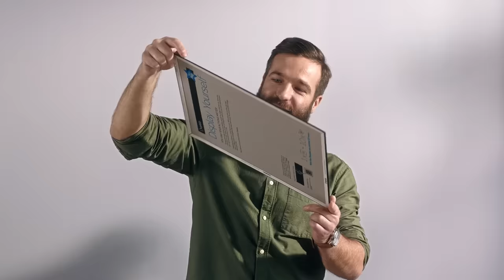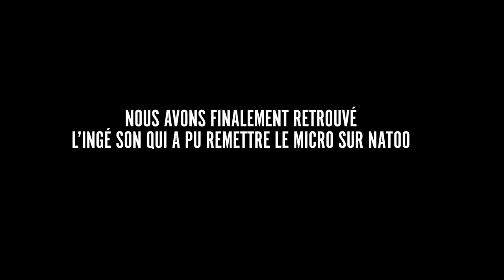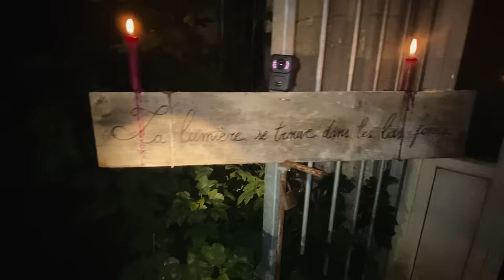5 histoires flippantes volume 2 : Éteignez la lumière. Montez le son. Et cliquez.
Mettez-vous dans les bonnes conditions pour savourer ce format que vous avez apprécié et qui revient plus sombre, plus brut qu'avant, pour votre plus grande terreur. On vous souhaite une belle soirée. Dites nous si vous désirez un épisode 3, on a des idées de lieu en tout cas... (enfin moi Carlito car les autres doivent pas être au jus)
Signé : vos humbles serviteurs du divertissement.

Merci à nos 3 guests d'avoir si bien joué le jeu. Retrouvez et soutenez ces fabuleux conteurs d'histoires sur leurs plateformes respectives :

La vidéo sort exceptionnellement un samedi afin que vous là consommiez en mode soirée plaid thé ambiance tamisée tu connais.

Go sur Displate, trouvez votre bonheur parmi 1,4 Millions de designs (c'est bien trop) sur le site.
La promo est dispo pendant 2 semaines à compter de la publication de la vidéo:
1-2 poster Displates achetés : -27%
3+ poster Displates acheté : -37%

Toujours habillés en Celio, tu connais, c'est notre partenaire à l'année !
-15% sur tout le site HORS sous-vêtements (on en porte pas de toutes façons) + hors outlet et promotions en cours, avec le code : MCFLYCARLITO15

Tournage réalisé dans le respect du protocole sanitaire contre la COVID 19.
Tous les intervenants et techniciens ont été testé au préalable.

Réalisateur : Florent Sabatier
OPV : Thibault Arbre
OPS : Serkan Ertagin (qui n'est pas le chanteur de System Of A Down)

Régisseur général  : César Sylva
Déco : PAMS
Executive assistante : Camille Blondeau

Productrice exécutive : Clara Lesage
Directeur de production : Arnaud Bontemps
Stagiaire de production : Tiphaine Demarche

Montage : Florian Hautekiet /Jérôme Fillette
Assistant monteur : Jérôme Fillette
Mixage : Martin Bonami
Etalonnage : Florian Jarry
Graphisme / Motion : Adrien Bavant
Vignette : Antoine Behaeghel / Mood Maker

Prestations happenings :
Funxrider / Vincent Geata

Moyens techniques :
Planipresse

Remerciements :
Displate
Aurel, évidemment.
Anne So la specialiste des poupées hantées et le podcast de Taous Merakchi pour l’histoire de la poupée Robert (Robert no souss on t’aime hein)

Bravo Luka pour ta médaille !!!